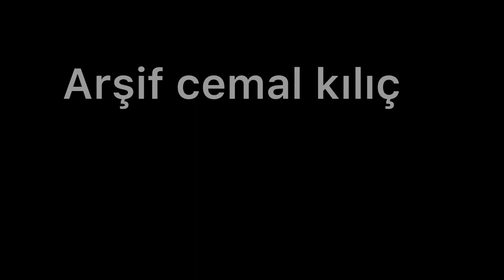Dengbêj Şemsedîn- lê lê Sebrê